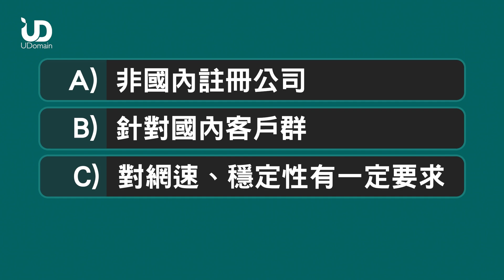【UD Network】想中國網民流暢體驗我的網站，有甚麼方法？ How to maintain high loading speed for Chinese users?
【UD Network】部分網站並未能被中國網民看到，或是看到，但卻要忍受極長的載入時間，究竟原因為何？
如果要確保龐大的中國網民可以看到我的網站，又有甚麼需要留意？

Not all the websites can be explored by the Chinese users, some websites are 'lucky' enough to be seen, the loading time is still disappointing.
What can I do in order to maintaining high loading speed for Chinese users?